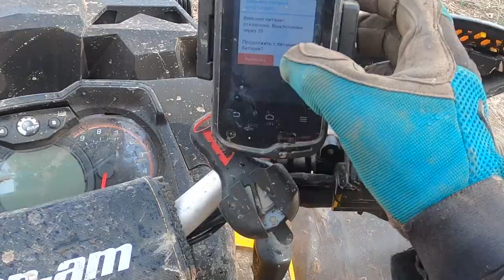Поездка на заброшенную деревню Егорьевское на квадроциклах Can-Am Brp Outlander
Пока мы катались заехали в заброшенную деревню Егорьевское и таких деревень у нас по области много.
Завораживает!
Берегите себя👑